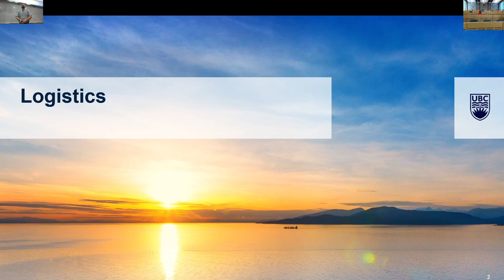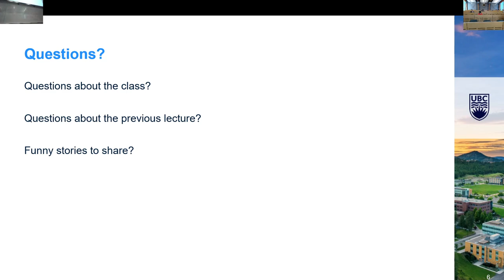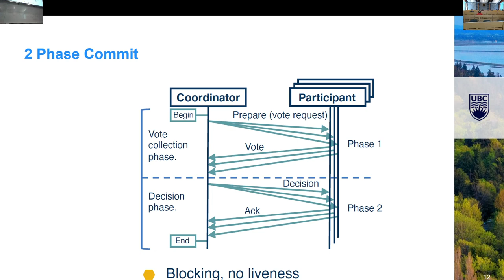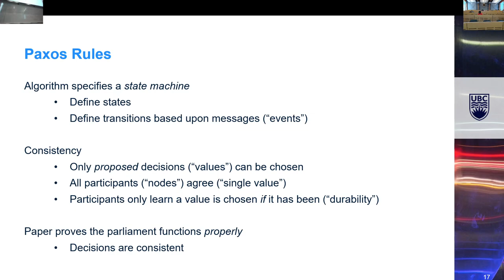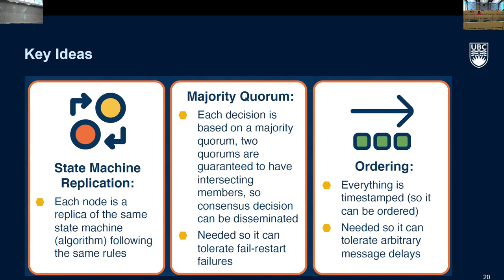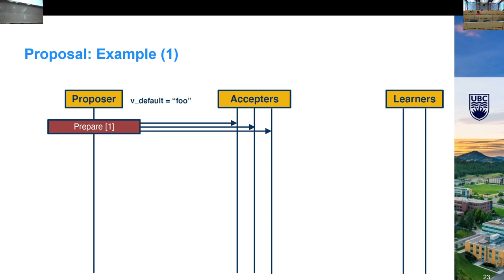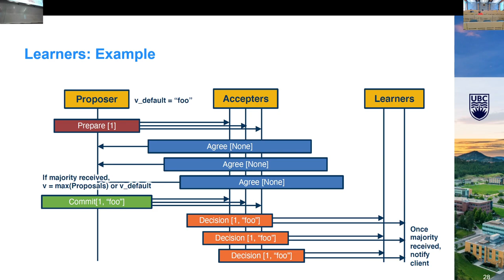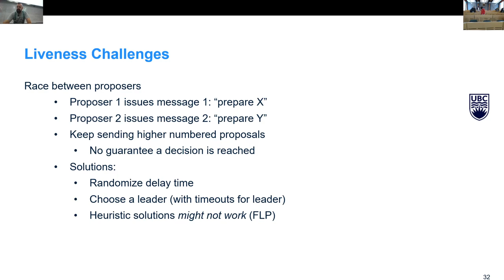CPSC 416 W2022 T2 February 14, 2023 (Lecture)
Paxos